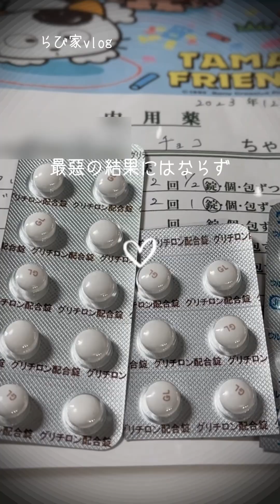【北海道】主婦と3わんこのvlog 1週間の入院生活を終えて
12/5 退院

ご視聴いただき皆様ありがとうございます🙏

【日常なんでもチャンネルbyらび】日常のなんでもを配信

【ほのぼのLifeチャンネルらび家】ライブとショート